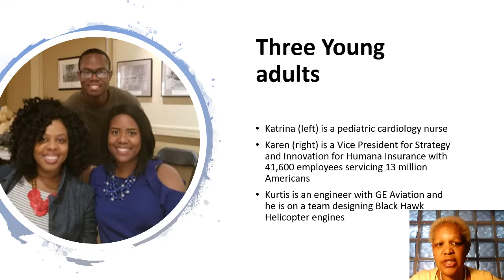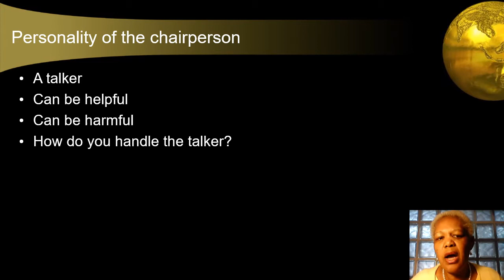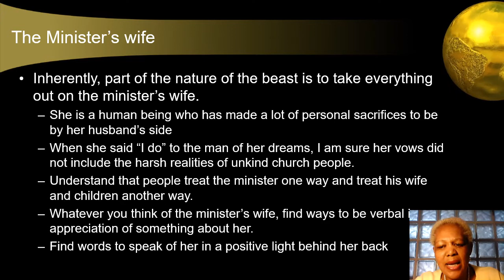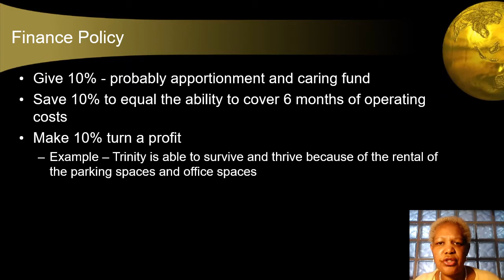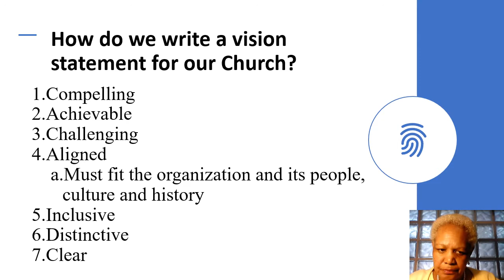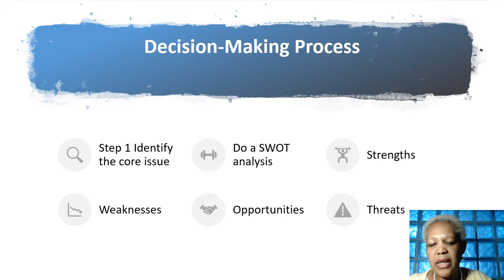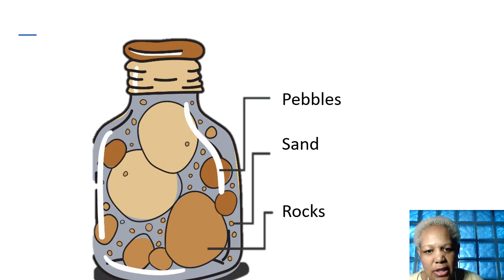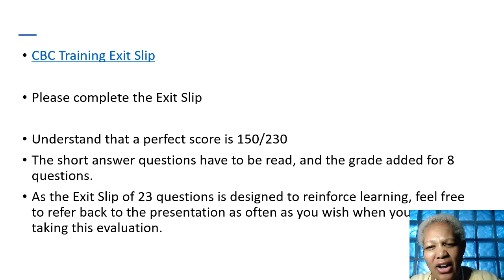CBC Presentation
Four areas are covered in this 1 hour and 12 minute training session:
1) Meetings, 2) Vision, values, goals and objectives 3) Decision Making Process, and 4) 7 Habits of effective Board Members